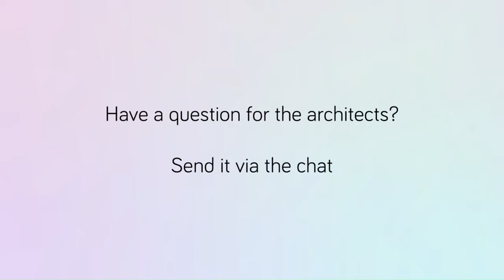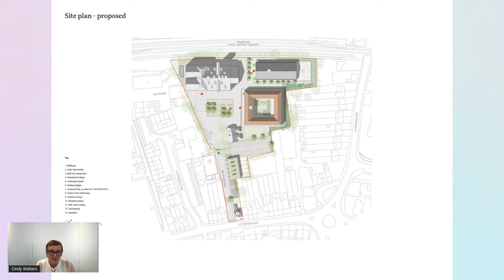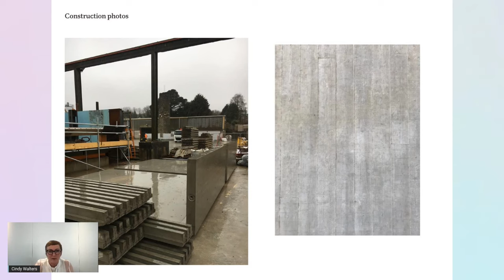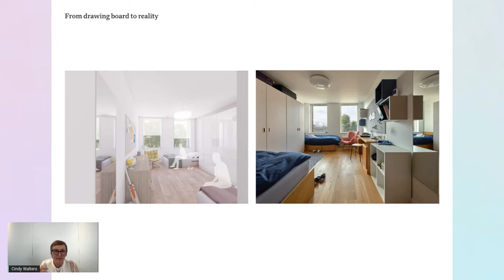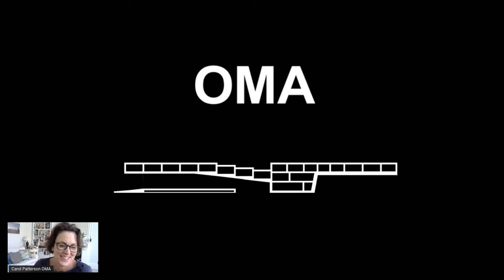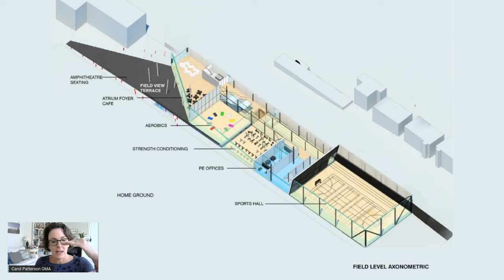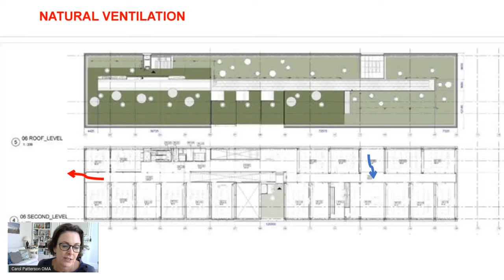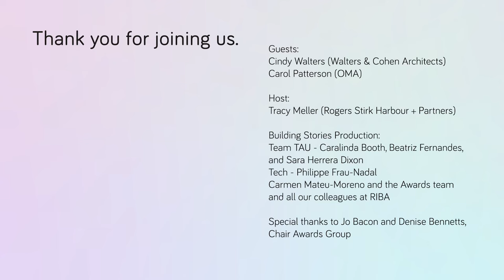Building Stories – The Awards Talks: The King’s School and Brighton College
In this video, special guests Cindy Walters (Walters & Cohen Architects) and Carol Patterson (OMA) share the unique stories behind The King’s School in Canterbury and Brighton College – part of a series celebrating RIBA award-winning buildings.

This is a recording of a livestream event that took place on 14 June 2022.

Each week architects reveal what it takes to design and deliver an inspiring and impactful building, followed by a live interactive Q&A session. The event is hosted by a member of the RIBA’s Awards Group.

The King’s School, Canterbury International College, Walters & Cohen Architects - a simple but highly effective building providing classrooms and communal spaces on the ground floor and accommodation above, this project won a 2021 RIBA National Award and South East Award.

Brighton College, School of Science and Sport, Office for Metropolitan Architecture (OMA) - a bold and ambitious project, this building combines sports and science spaces in a unique fashion, merging both subjects into one linear volume. It won a 2021 RIBA National Award and South East Award.